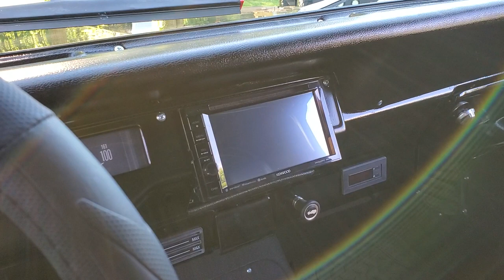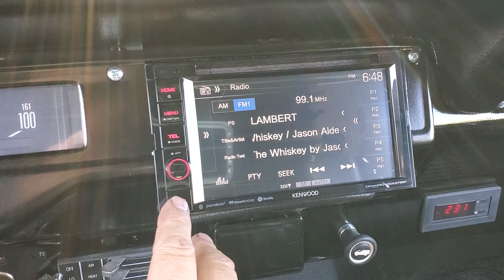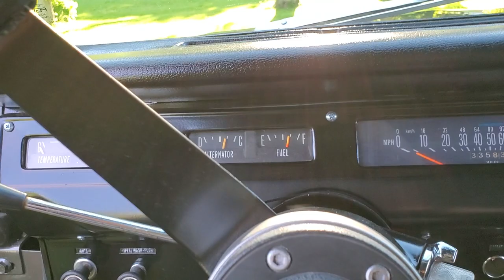International Scout restoration 1978 Scout Traveler Silverback Custom Works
International Scout restoration, 1978 Scout Traveler
Silverback Custom Works